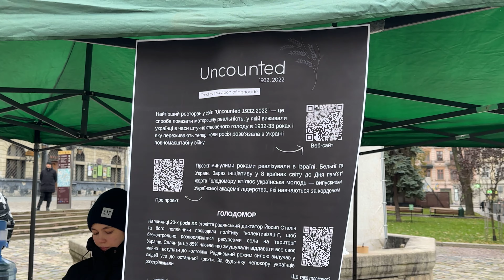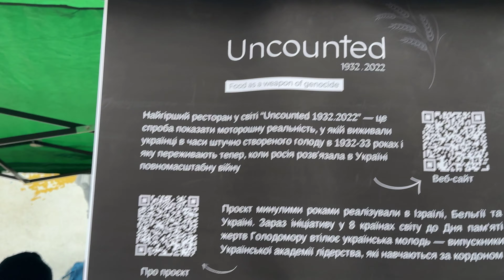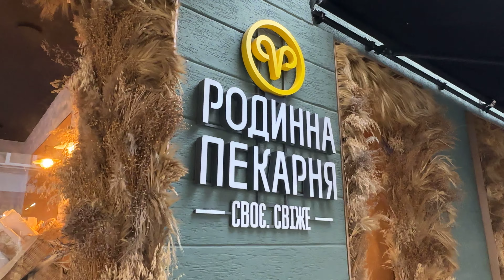Прогулянка з площі Ринок до Яна Жижки.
Львів прогулянка на вихідних вулицями старовинного Львова. Від площі Ринок по вулиці Краківській до вулиці Яна Жижки. Цей маршрут люблять екскурсійні групи туристів які приїхали на екскурсію до Львова.